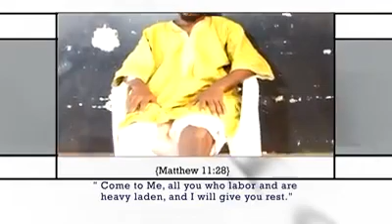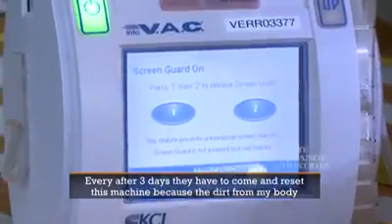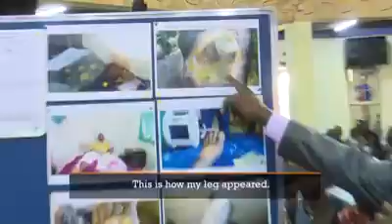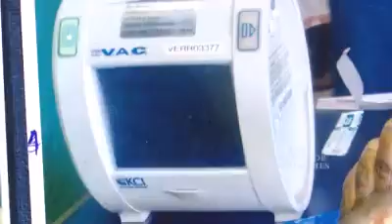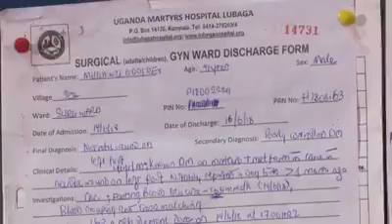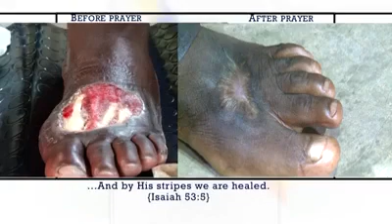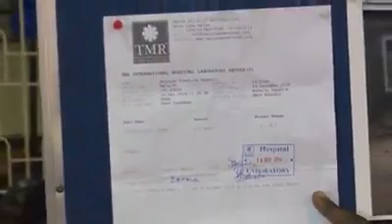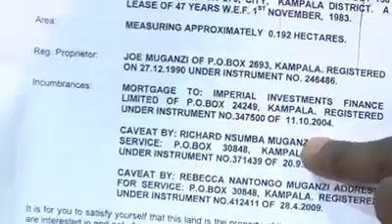This's the proof that Jesus heals through his Servant Prophet Kakande.